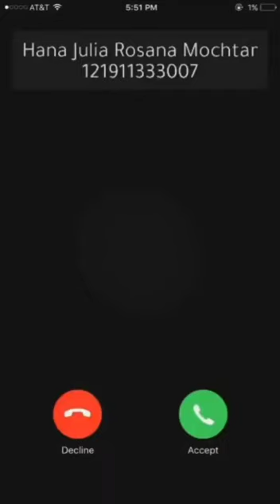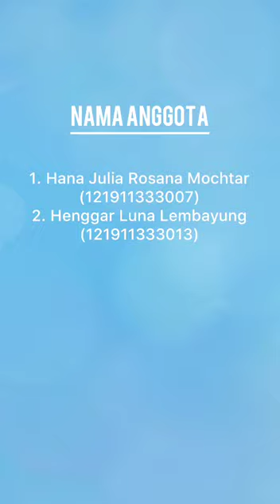会話入門・中間試験－Hana J. (007) dan H. Luna (013)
会話入門・中間試験
アイルランガ大学・人文学部・日本研究学科
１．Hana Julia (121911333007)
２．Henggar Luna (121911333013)